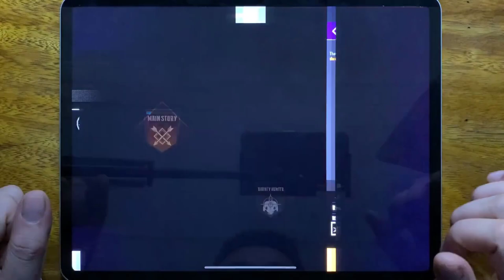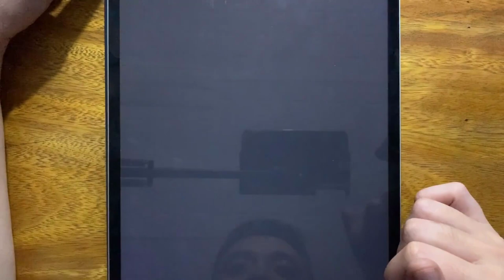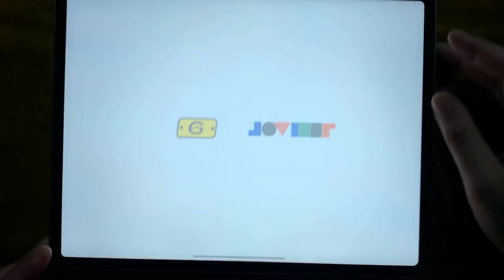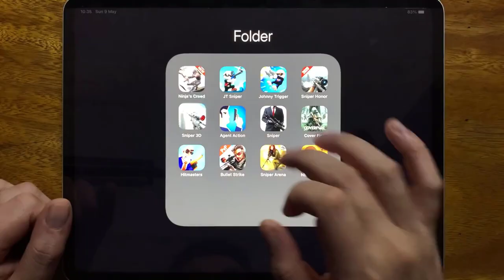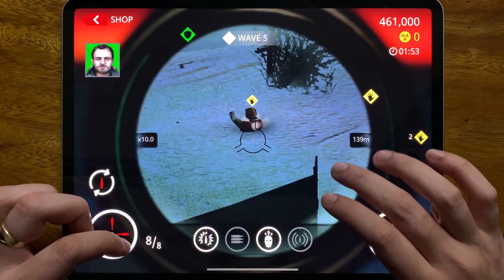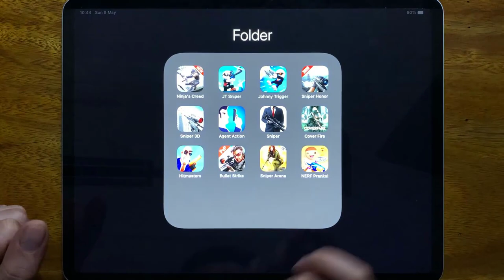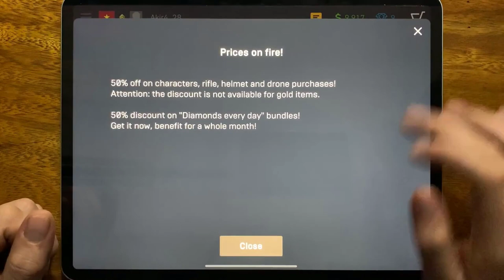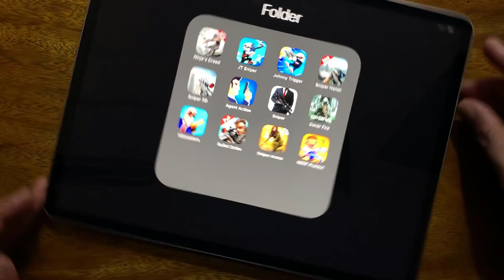Ninja's Creed, JT Sniper, Johnny Trigger, Sniper Honor, Sniper 3D, Agent Action, Sniper, Cover Fire